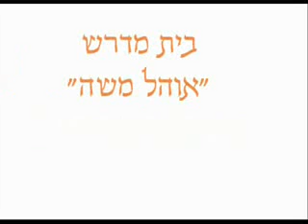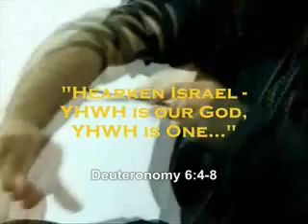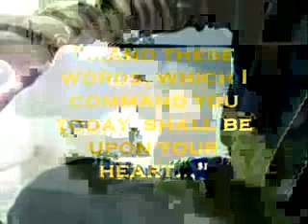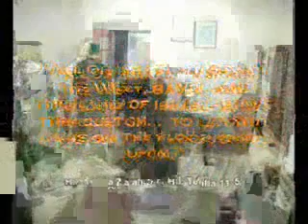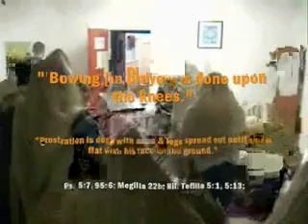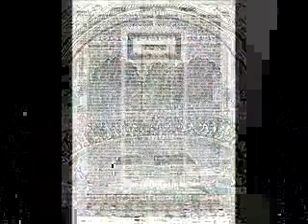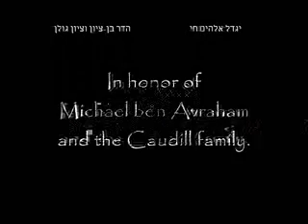JEWISH ABLUTION AND PRAYER